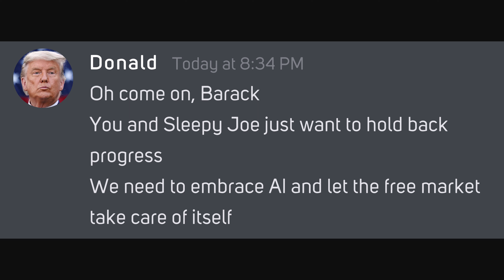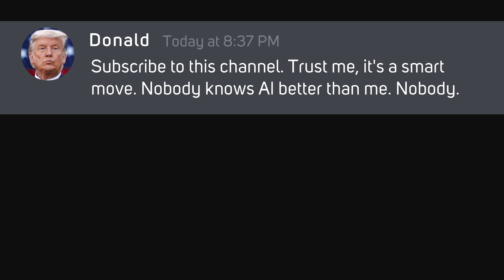"Let's make AI Great again!"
What is Discord:
Discord is a VoIP and instant messaging social platform. Users have the ability to communicate with voice calls, video calls, text messaging, media and files in private chats or as part of communities called "servers".[note 2] A server is a collection of persistent chat rooms and voice channels which can be accessed via invite links. Discord runs on Windows, macOS, Android, iOS, iPadOS, Linux, and in web browsers. As of 2021, the service has over 350 million registered users and over 150 million monthly active users.